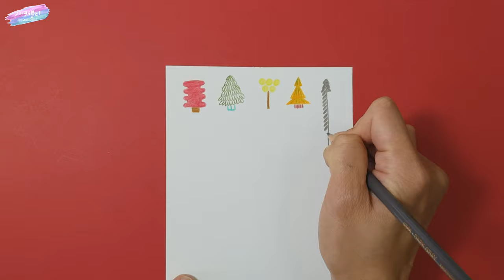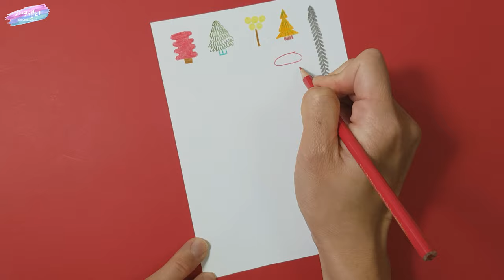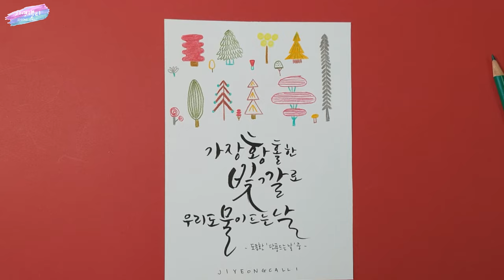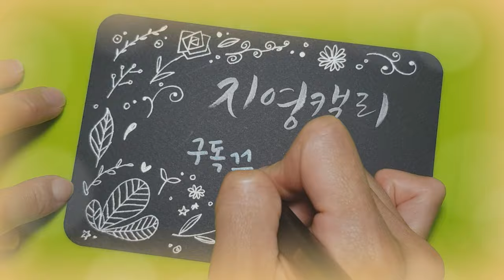[미술놀이] 색연필로 가을나무 두들 일러스트 엽서 만들기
아이들과 색연필로 알록달록 가을나무 일러스트 엽서를 만들어보세요~ 아이들에게 더 창의적이고 예쁜 나무들이 쏟아져나올꺼에요~~ 금방 떠나갈듯한 가을을 종이에 담아보세요♡